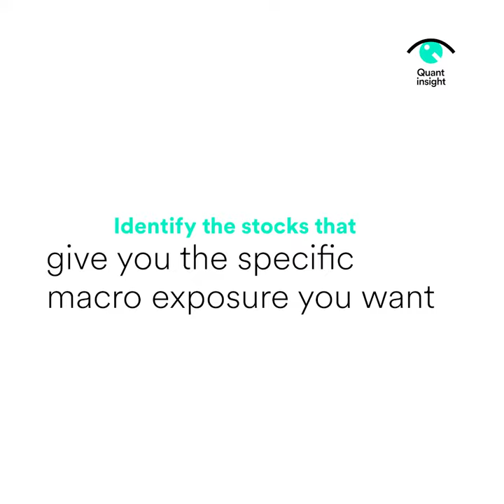Goldman Sachs Marquee Partnership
Mahmood Noorani, Founder & CEO of Quant insight announcing Quant insight's macro analytics are now on Goldman Sachs Marquee